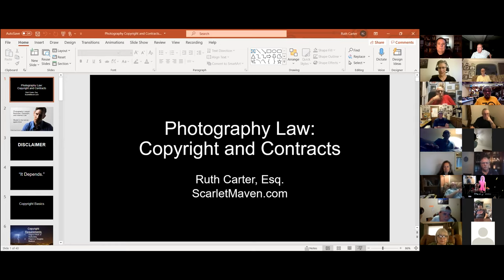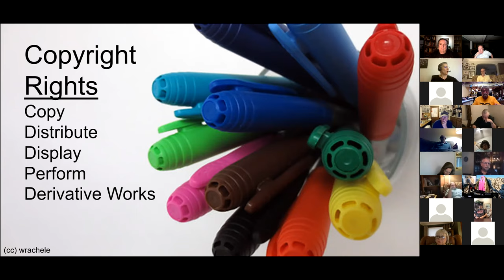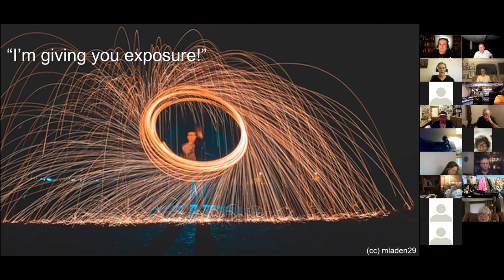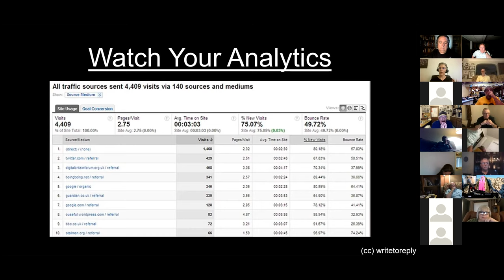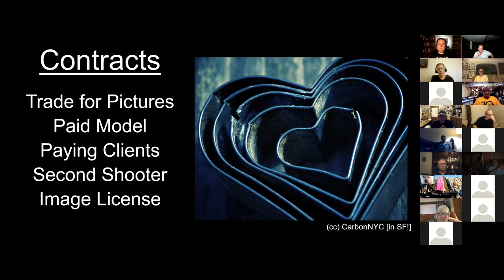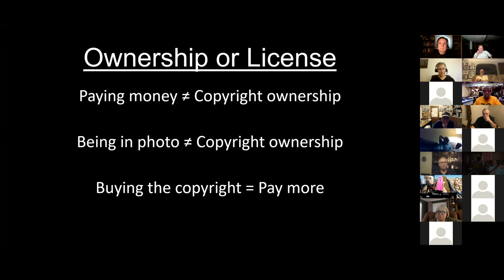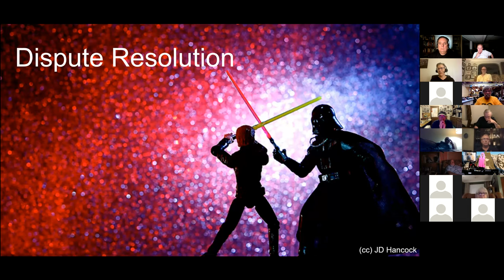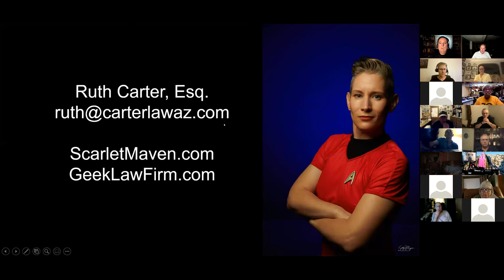Ruth Carter - The Legalities of Photography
Join us as our guest speaker, lawyer Ruth Carter, talks about legal issues in photography – in particular, copyright and contracts.